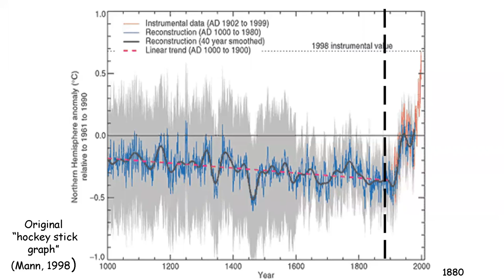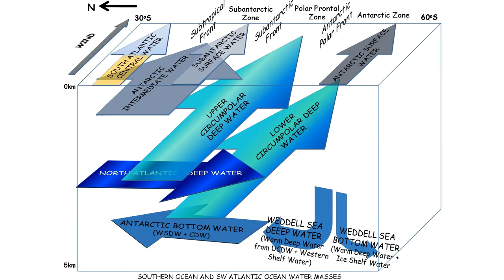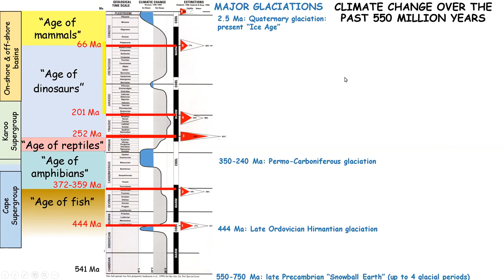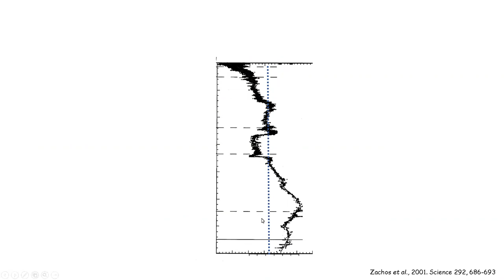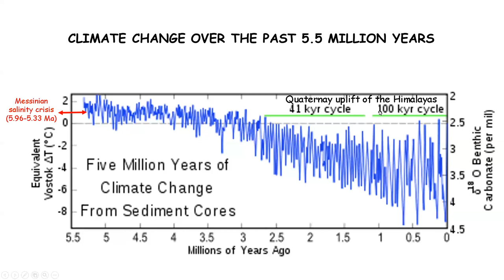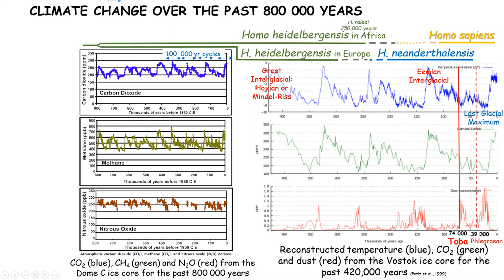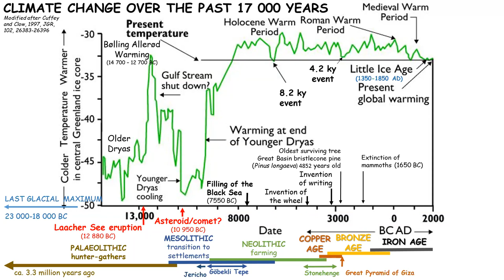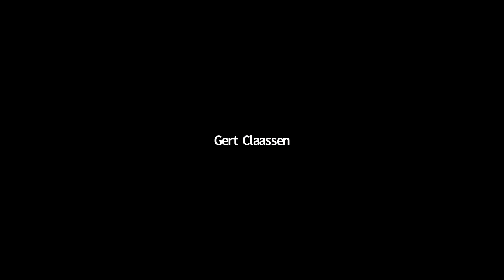The necessity of climate change for evolution and driving civilisation - Prof Mike Watkeys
22 April 2021  l  Overberg Geoscientists Group talk by Prof Mike Watkeys

The necessity of climate change for evolution and a driving force for civilisation